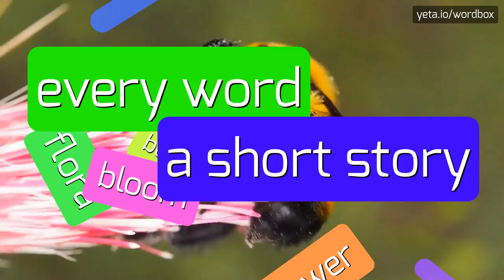SUBSEQUINTLY - HOW TO PRONOUNCE IT!?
Watch how to say and pronounce "subsequintly"!